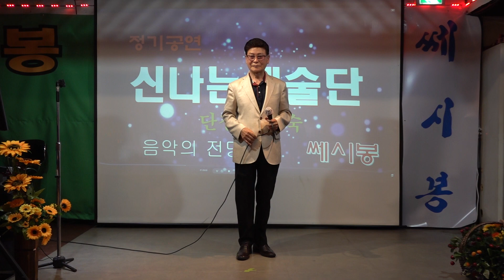가수 정의묵 기적소리만 원곡 배성 신나는예술단 쎄시봉 2024년 4월10일